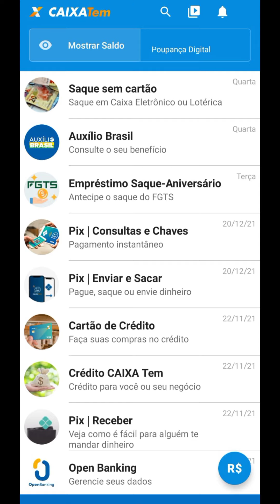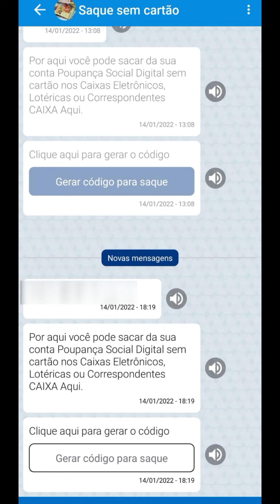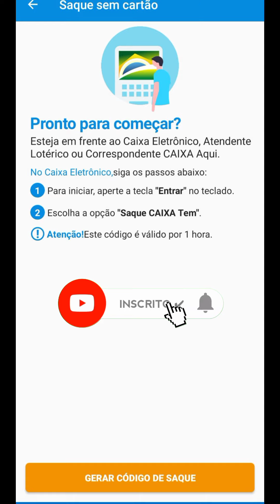NOVOS APROVADOS AUXÍLIO BRASIL: COMO SACAR O AUXÍLIO BRASIL SEM O CARTÃO?